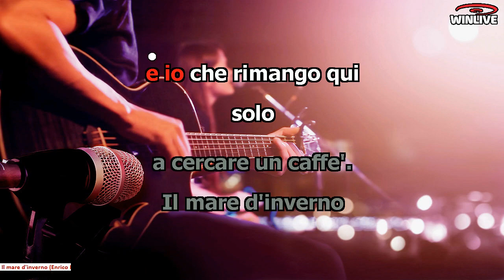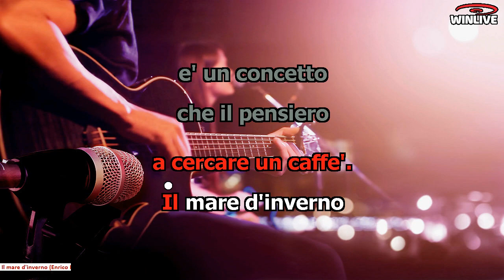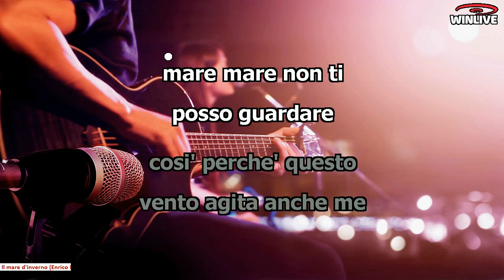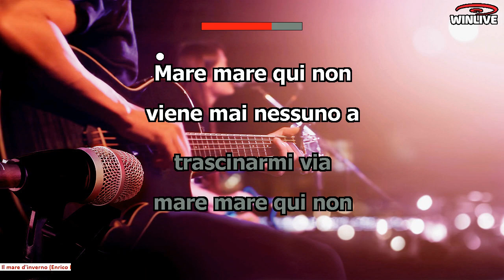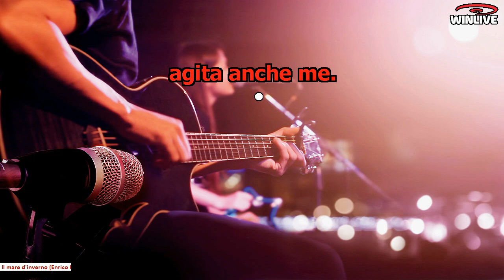Il mare d'inverno (Enrico Ruggeri(